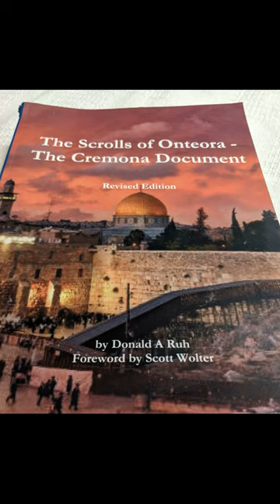The Curse of Oak Island: VAULT SYSTEM ?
Discussions and LIVE Guest Appearances and LIVE Phone Calls on the subject of the Show The Curse of Oak Island are done on the QUEST OF OAK ISLAND FACEBOOK GROUP and QoOI (Youtube) with over 70,000 + members to see my group you must Join because it is a private group. Also QoOI_ (Twitch T.V.) and (Twitter) _QoOI
USA..